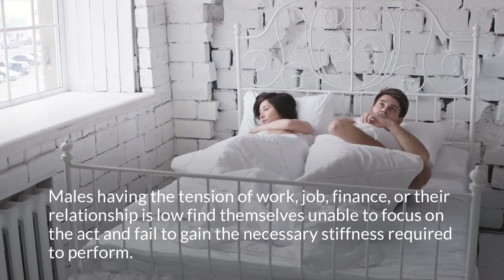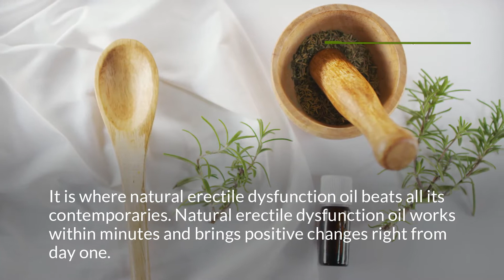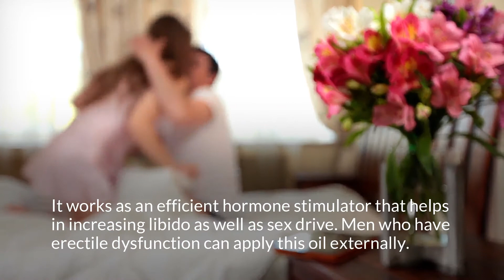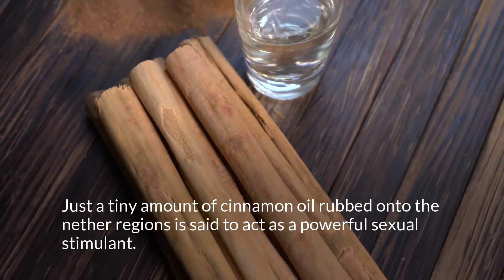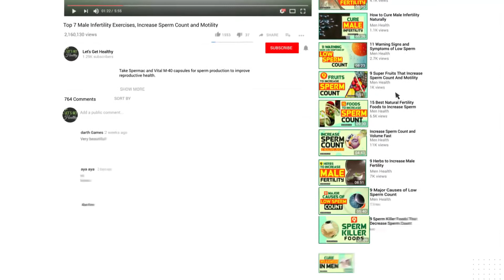Sudden Loss Of Erection During Sex Improve Bedroom Performance Naturally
Get Hard on Fast

King Cobra oil treats sudden loss of erection during sex and naturally improves bedroom performance.

By providing clear blood vessels, this oil maintains nutrition and oxygenation of cells higher and strengthens tissue.